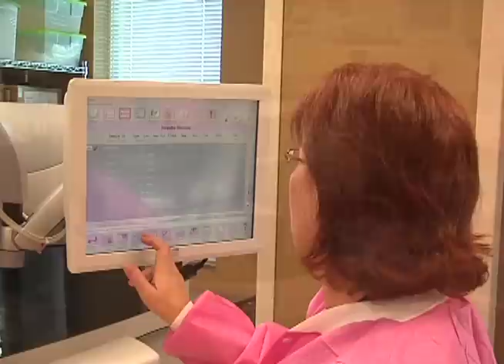Rural Health Care-making medicine more accessible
Caring for the aging baby boomers in the rural parts the panhandle.